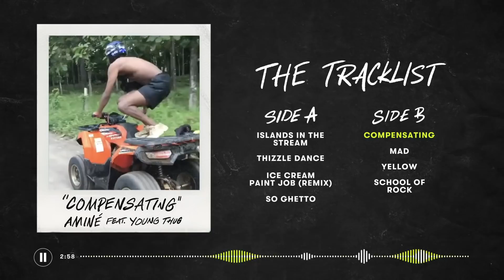Aminé Handpicks His Life's Soundtrack | Pitchfork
If Aminé had his own biopic, what would the soundtrack be? In this episode of "Soundtracked," Aminé handpicks a playlist of songs that perfectly score the biggest moments of his life.

The Life of Aminé: Official Soundtrack

SIDE A

Dolly Parton & Kenny Rogers - Islands in the Stream
Mac Dre - Thizzle Dance
Lil Wayne - Ice Cream Paint Job (Remix)
Jay-Z - So Ghetto

SIDE B

Aminé ft. Young Thug - Compensating
Solange ft. Lil Wayne - Mad
Aminé  ft. Nelly - Yellow
School of Rock Cast - School of Rock